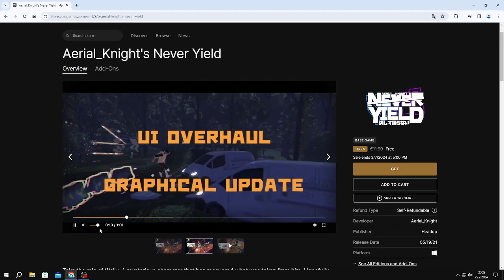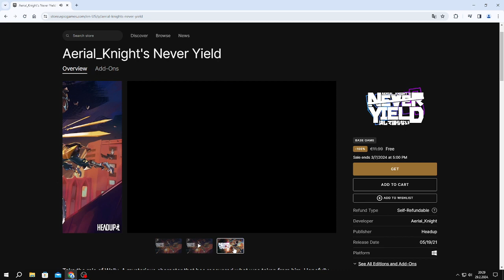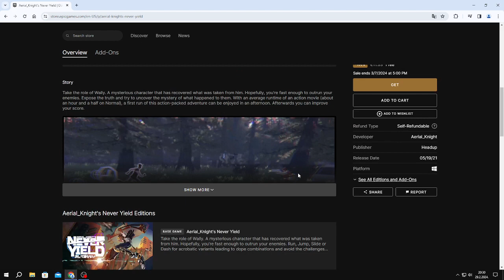Aerial_Knight's Never Yield (❌Free Now)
Story
Take the role of Wally. A mysterious character that has recovered what was taken from him. Hopefully, you're fast enough to outrun your enemies. Expose the truth and try to uncover the mystery of what happened to them. With an average runtime of an action movie (about an hour and a half on Normal), a first run of this action-packed adventure can be enjoyed in an afternoon. Afterwards you can improve your score.
Gameplay
Aerial_Knight's Never Yield is a 3D side-scroller that plays much like a classic endless runner. The game has an interesting story that keeps players always in motion. Run, Jump, Slide or "Dash" for acrobatic variants leading to dope combinations and avoid the challenges that await. Aerial_Knight's Never Yield is being built for players who love to speedrun games while being an experience that casual players will enjoy as well.
Soundtrack
This Soundtrack for Aerial_Knight's Never Yield is being done by "Danime-Sama" A Detroit artist with vocals from artists from all over the world.
Note from the dev
This project began as just a passion project I started on my own to create something familiar but new for this generation of gamers while highlighting aspects of a culture that is often overlooked.
Aerial_Knight